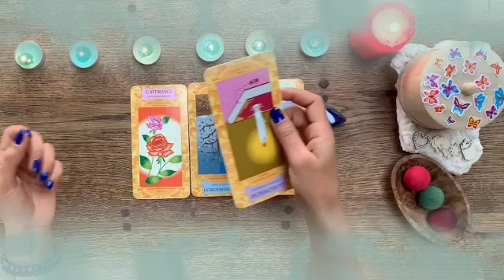برج الحمل من 15 إلى 30 أكتوبر 2024 //سر يجب معرفته يا حمل🙏غرور لن يرحمه👌أنت تسكن قلبه💘مين ده ..؟